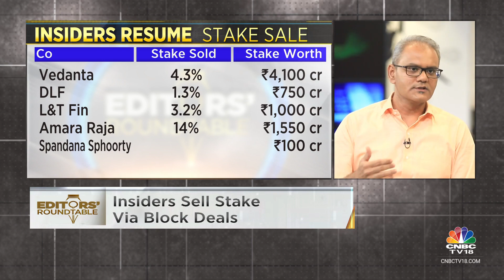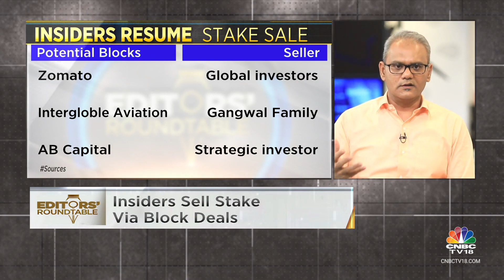Insiders Resume Selling Stake Via Block Deals | Editors' Roundtable | CNBC TV18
EditorsRoundtable | After a month of a hiatus, insiders have resumed selling stakes via block deals. In the last 2 weeks, insiders have sold stakes worth nearly $1 bn. Nimesh Sharma CNBC
reports.

n18oc_business